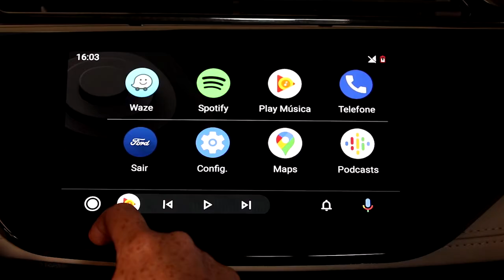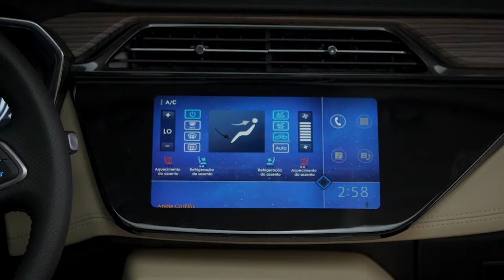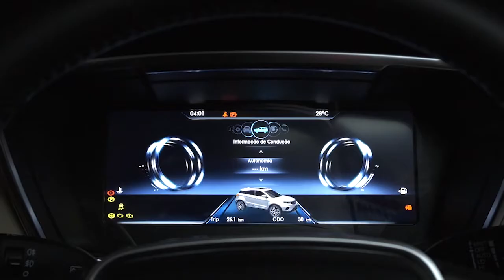Ford Territory Teste Drive